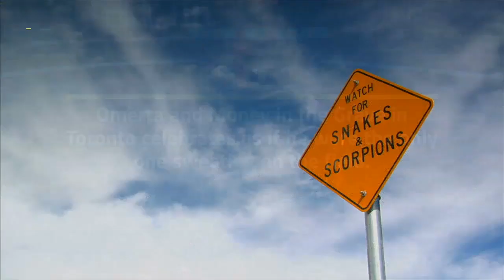Stream Drake NBA - There are lines about "your" future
There are lines about "your" future residence in Las Vegas, "your" status in the Forbes cash list, as well as a sign of "your" struggle with Pusha T last year, where Pushchok tried to understand that Drake became a father - "last year, n because they told me so" - but little about the "Golden Wars of the State", which won the six performances in "Birds of Prey". Drake reacts in the first half of the fifth match of the NBA finals in 2019 between the "Golden Warriors of the State" and "Toronto Predators".